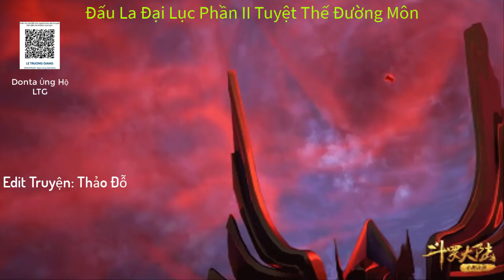Tập 1011: ĐLĐL II: Vũ Hồn Quang Minh Phượng Hoàng phần 2 | Tuyệt Thế Đường Môn